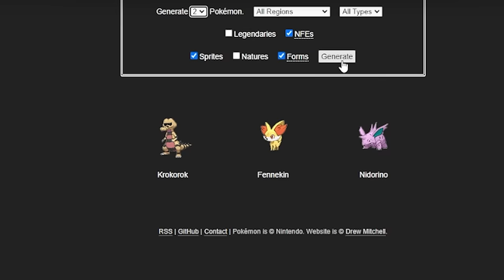EL PRIMER BANEADO ❌ POKÉMON *ILEGAL* || Pokémon Radical Red Versuslocke #12